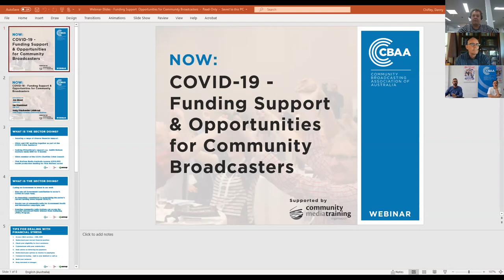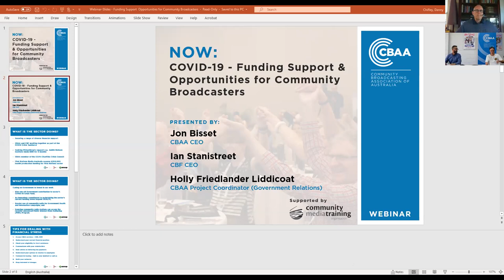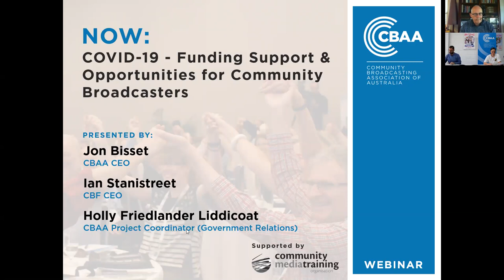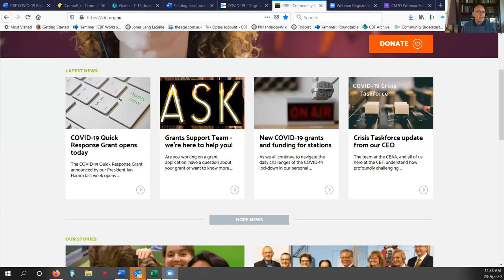CBAA Webinar: COVID-19 - Funding Support & Opportunities for Community Broadcasters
An overview of financial measures available to community broadcasters.
Presented by:
Ian Stanistreet - CBF CEO
Jon Bisset - CBAA CEO
Holly Friedlander Liddicoat - CBAA Project Coordinator (Government Relations)